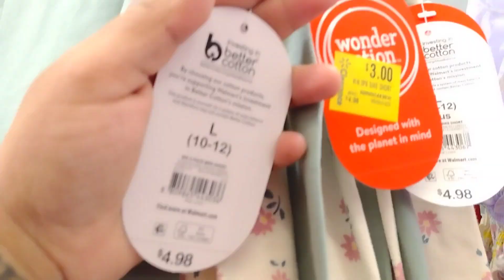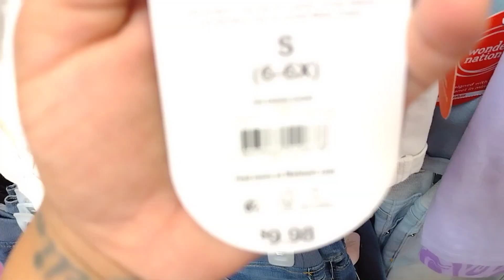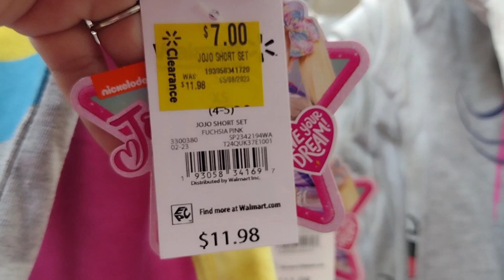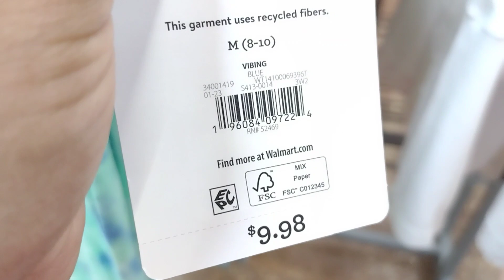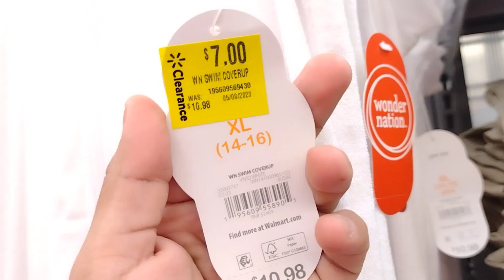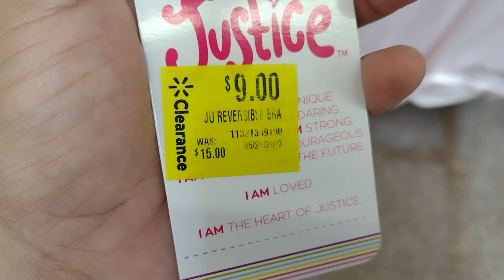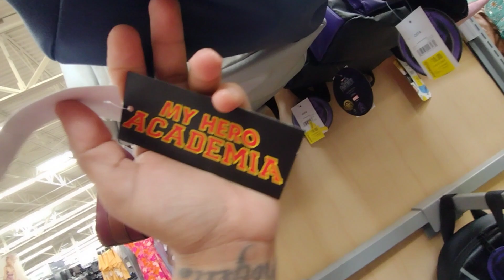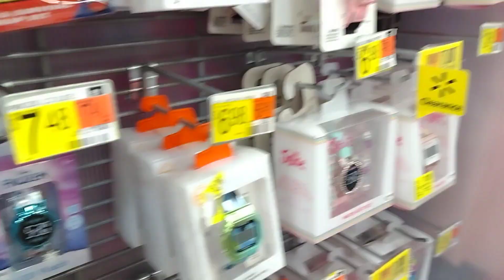😳OMG!! THESE DEALS WON'T LAST!!🔥 Walmart Clearance‼️